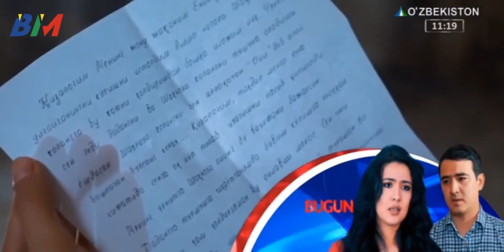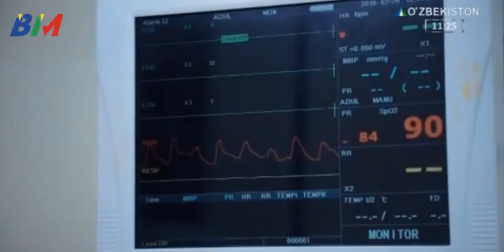O'GAY ONA iski QISM УГАЙ ОНА iski КИСМ